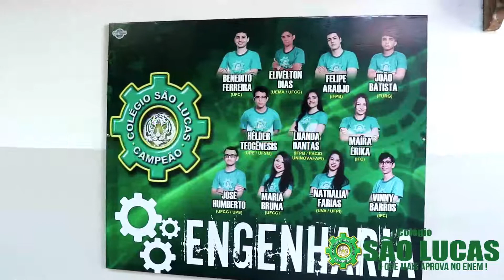MATRICULAO DO COLÉGIO SÃO LUCAS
Faça parte do matriculão do colégio são Lucas !

De 19 a 21 de dezembro !
Seja o primeiro a chegar e participe do sorteio para as 30 primeiras pessoas e concorra aos seguintes prêmios ! ✅uma taxa de 100% na matrícula ✅um fardamento oficial completo ✅um uniforme 🥋 para educação física 👩‍🔬 ✅10 taxas de 20% de abatimento na matrícula
Seja o primeiro a chegar e participe !
Matriculão do são Lucas !
Pra quem quer ser campeão !
O q mais aprova no enem !

Faça já sua matrícula !